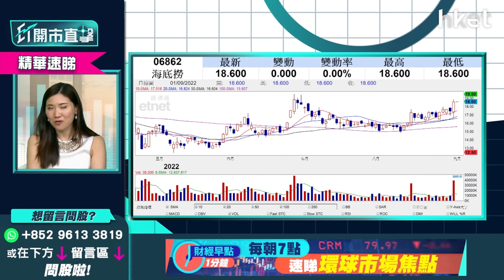【ET開市直擊】（精華）逆市尋寶 李卓穎推介4隻心水港股